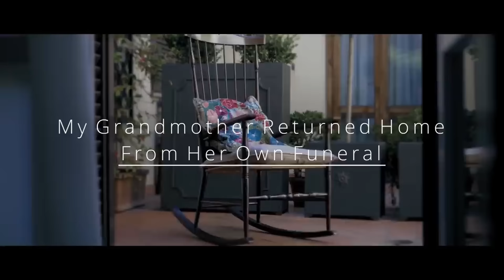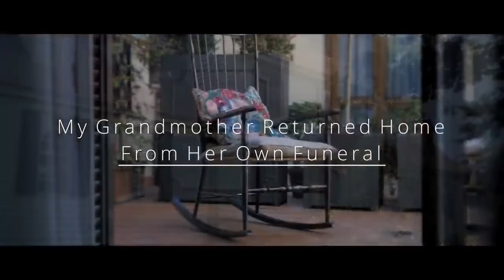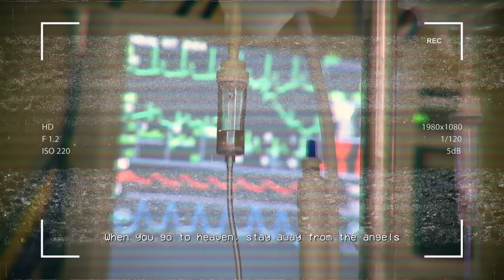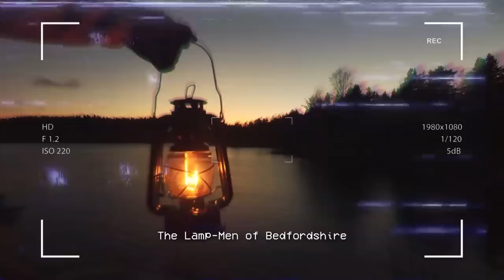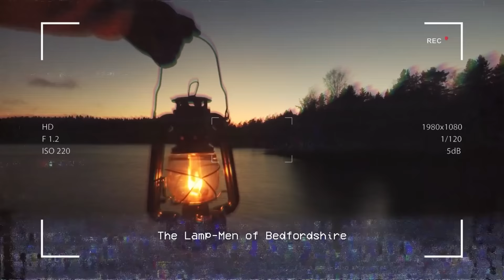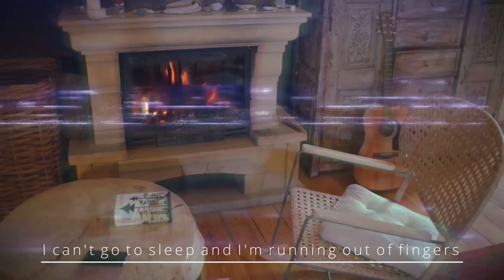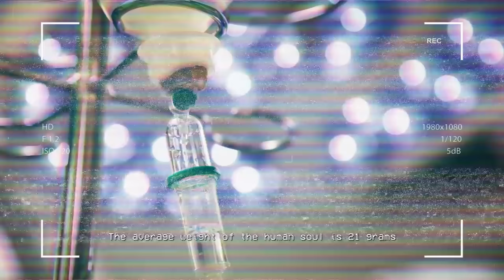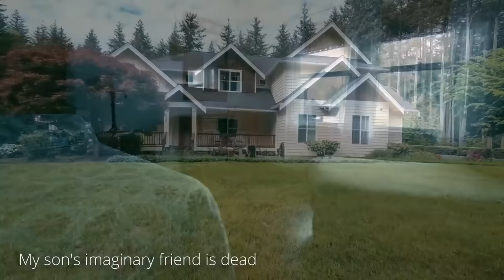9 UNDERRATED 2021 HORROR STORIES that may have slipped between the cracks of how much I upload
CREEPYPASTA STORIES-
►0:00 "My Grandmother Returned Home From Her Own Funeral" Creepypasta
►14:16 "A Cave Diver's Worst Nightmare" Creepypasta
►49:09 "When you go to heaven, STAY AWAY from the angels" Creepypasta
►1:19:03 "I'm About To Take A Bath. Please, Someone Stop Me" Creepypasta
►1:44:43 "The Lamp-Men of Bedfordshire" Creepypasta
►2:08:17 "My Son Brought A Human Head For Show And Tell" Creepypasta
►2:25:00 "I can't go to sleep and I'm running out of fingers" Creepypasta
►3:09:42 "The average weight of the human soul is 21 grams" Creepypasta
►3:47:29 "My son's imaginary friend is dead" Creepypasta